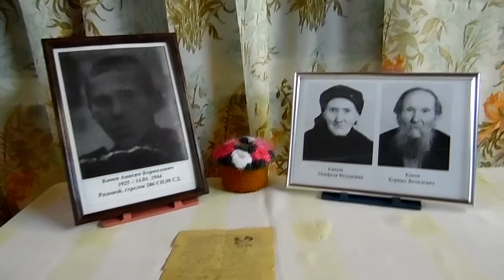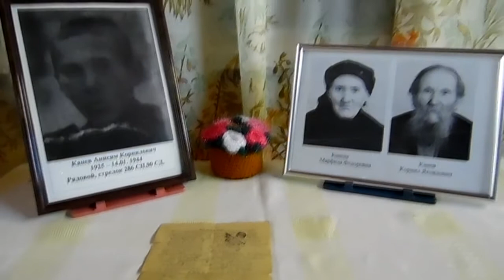Акция "Ожившие письма с фронта". Письмо Канева Анисима Корниловича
Жители Ненецкого округа читают фронтовые послания своих отцов, дедов и прадедов - солдат Великой Отечественной войны.
Письмо Канева Анисима Корниловича озвучивает его племянница Рочева Светлана (НАО, пос. Харута).